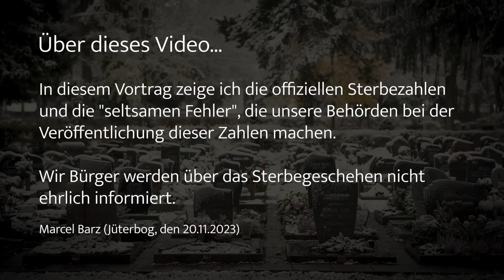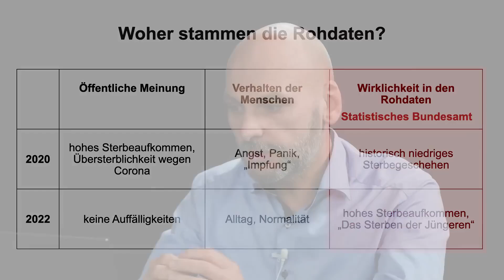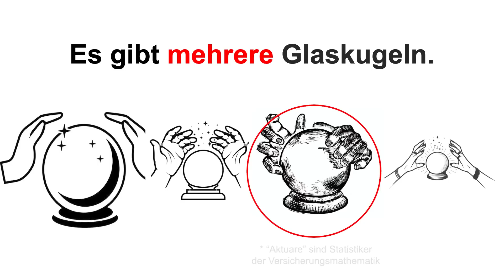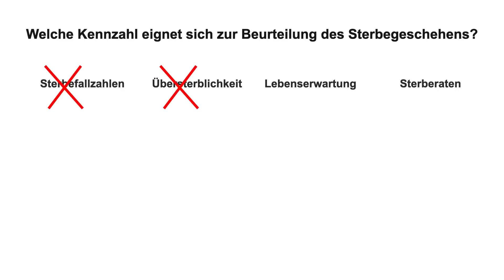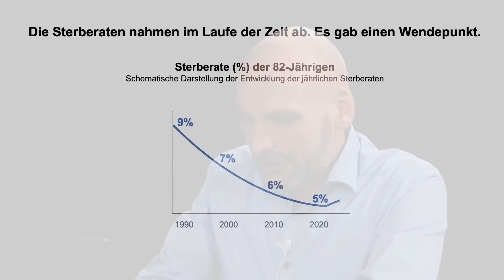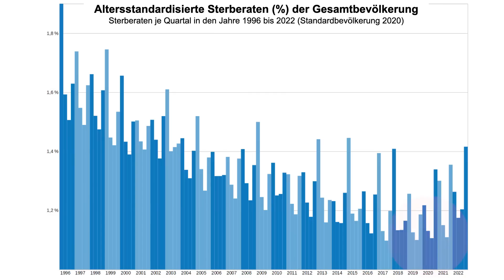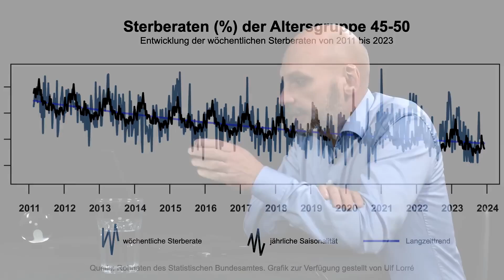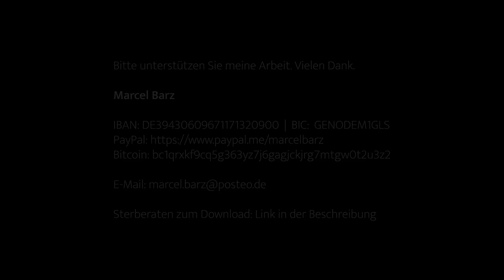Sterbegeschehen in den Rohdaten, Statistik-Analyse von Marcel Barz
Wie das Statistische Bundesamt die Zahlen zur Übersterblichkeit verfälscht hat

Während das dem Innenministerium nachgeordnete Amt in der Anfangszeit der Corona-Krise eine auffällige Übersterblichkeit erkannte und die Öffentlichkeit warnte, sah man dort nach der Impfkampagne keine Auffälligkeiten mehr. Ein Blick in die Rohdaten zeigt jedoch das Gegenteil: Ein historisch niedriges Sterbegeschehen 2020 sowie deutlich erhöhte Werte in den beiden folgenden Jahren.

Die offiziellen Daten vom Statistischen Bundesamt zeigen deutlich erhöhte Sterbezahlen in den Jahren 2021 und 2022. Erstmals betrifft das auffällige Sterben auch jüngere und mittlere Altersgruppen. Warum schweigen die Medien dazu? Welche Rolle spielt die öffentliche Kommunikation des Statistische Bundesamtes? In diesem Vortrag zeige ich die offiziellen Sterbezahlen und die "seltsamen Fehler", die unsere Behörden bei der Veröffentlichung dieser Zahlen machen.

Ergänzung 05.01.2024: Der Methoden-Fehler des Statistischen Bundesamtes lässt sich nun auch quantifizieren. Es sind mehr als sechs Prozent.
Damit konnte das Amt eine politisch gewünschte "Übersterblichkeit" im historischen Minimum des Sterbegeschehens "konstruieren". Darf man das als Nudging mithilfe amtlicher Statistik unter Federführung des Innenministeriums bezeichnen?
Eine Korrektur:
In der Grafik ab 32:14 hatte sich der Fehlerteufel eingeschlichen, die korrigierte Grafik findet sich

Die Analyse stammt von MARCEL BARZ und wurde im Dezember 2023 erstellt.
Über den Autor: Marcel Barz, Jahrgang 1975, war Offizier der Bundeswehr und studierte Wirtschafts- und Organisationswissenschaften an der Universität der Bundeswehr München sowie Wirtschaftsinformatik an der Technischen Hochschule Wildau. Er war Gründer und Geschäftsführer einer Softwarefirma, die sich auf Datenanalyse und Softwareentwicklung spezialisiert hatte.

Dies ist ein ReUpload vom Kanal 'Marcel Barz' am 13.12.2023 unter dem Titel "Das Sterbegeschehen in den Rohdaten" youtu.be/watch?v=QoHWUi7qE34

Musik Titel: Tavorians Interpret: Garris L. R. Coleman Album: Curse of Crowns Music by Aleksey Chistilin from Pixabay